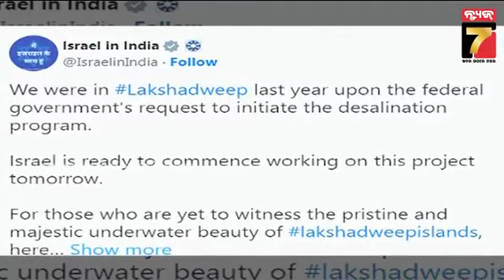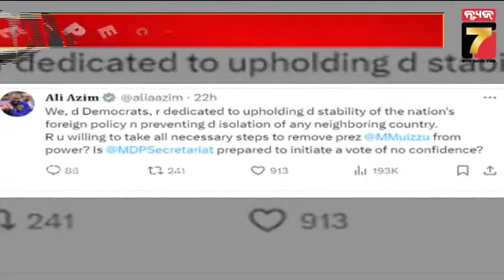ଲାକ୍ଷା ଦ୍ୱୀପରେ ପର୍ଯ୍ୟଟନ ପ୍ରୋତ୍ସାହନ ଲକ୍ଷ | Lakshadweep vs Maldives | PrameyaNews7